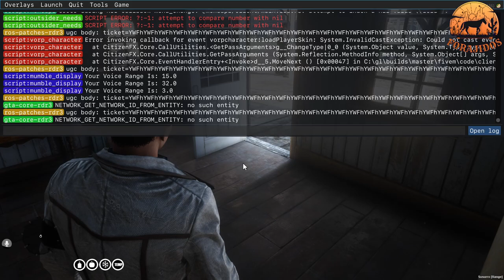Pruebas médicas y desafíos en Forajidos RP: Iván Davydov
En este emocionante capítulo de Forajidos RP, el protagonista Iván Davydov se somete a una serie de pruebas médicas que pondrán a prueba su resistencia y determinación. Mientras tanto, los lazos románticos entre Iván, Luna y el complicado triángulo amoroso de Alex y Kira se entrelazan en una trama llena de intriga y pasión.